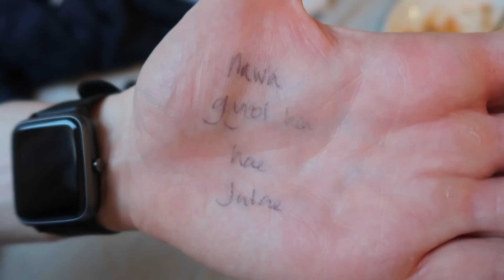🇰🇷🇬🇧영국봉쇄중 프로포즈 받은 날💍 + 비하인드 스토리(feat.어바웃타임) | 콩스터Kongster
▼▼▼ 펼쳐 주세요!! :)▼▼▼
여러분 안녕하세요 콩스터입니다:)
작년에 한국으로 귀국하기 전에 남자친구한테 프로포즈 받았어요..☺️💍
영국에서 첫번째 봉쇄령이 내려졌을 때라 좁은 방 안에서 소박하게 받았지만
남자친구의 진심이 전해진 정말정말 특별한 날이었어요..❤️